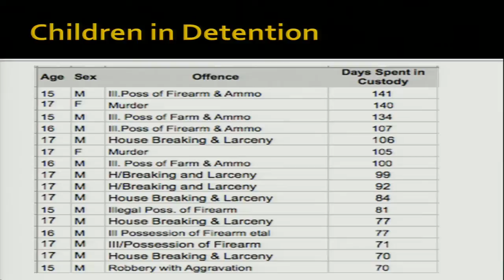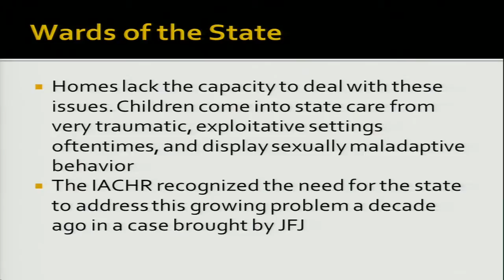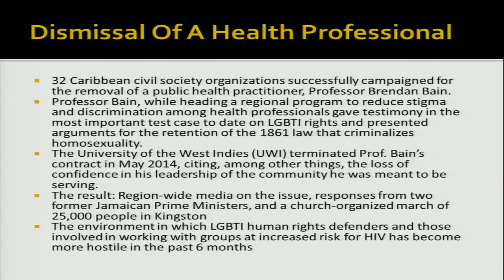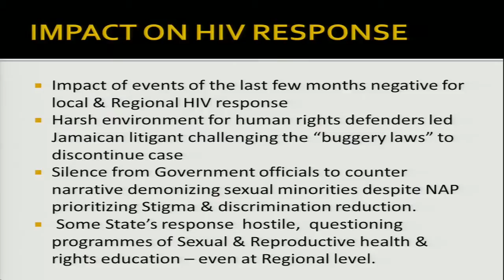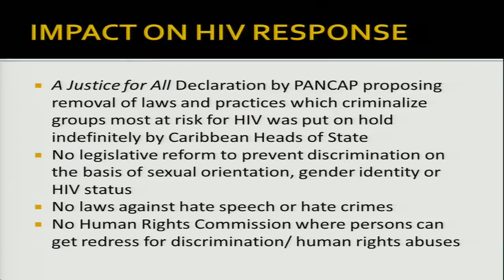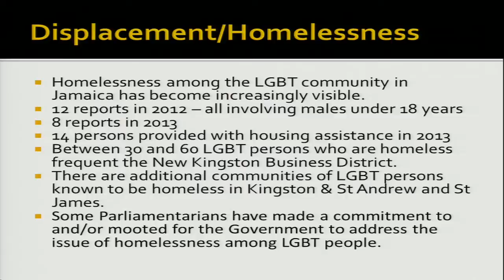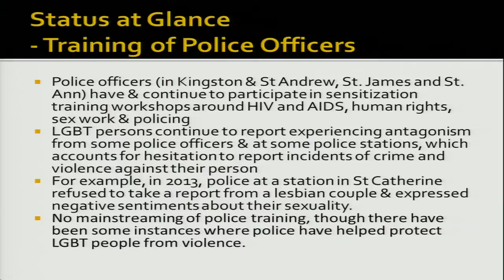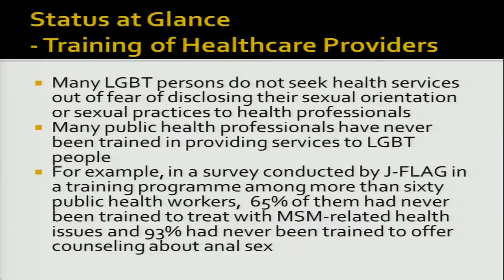Jamaica: Seguimiento informe CIDH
Seguimiento del Informe de la CIDH sobre la situación de derechos humanos en Jamaica (De oficio)

Audiencia Pública del 153 Período de Sesiones de la Comisión Interamericana de Derechos Humanos (CIDH) - Martes, 28 de octubre de 2014

La Comisión convocó a una audiencia, por iniciativa propia, para dar seguimiento a su informe de 2012 sobre la Situación de los Derechos Humanos en Jamaica. Peticionarios informaron que no se han seguido violaciones de derechos humanos relacionados con la detención arbitraria de personas bajo custodia del Estado; ejecuciones extrajudiciales; la impunidad policial y la falta de investigaciones penales adecuadas; abuso sexual en los hogares de los niños y las niñas; la continua violencia, la discriminación y la hostilidad contra las personas LGBTI, y la falta de legislación contra la discriminación relacionados con este tema. La CIDH está particularmente preocupada por la situación de falta de vivienda y el desplazamiento de los hombres jóvenes que tienen relaciones sexuales con hombres, y los obstáculos que enfrentan las personas LGBTI en el acceso a los servicios de justicia y de salud, debido al temor de que la revelación de su orientación sexual e identidad de género dará lugar a la estigmatización y más violación, en un país que criminaliza la intimidad consensual entre adultos del mismo sexo. Sin embargo, los peticionarios reconocieron que ciertas mejoras se han hecho por el Estado. El Estado señaló que se habían adoptado varias medidas y políticas para abordar las preocupaciones y conclusiones de la Comisión de su informe de 2012. En este sentido, el Estado se refirió a los temas de acceso a la justicia, el establecimiento de una unidad nacional de derechos humanos, la situación de violencia e inseguridad, los asesinatos a manos de las fuerzas de seguridad, la Ley de Trata de Personas de 2013, la detención y condiciones de las cárceles, y las mujeres y los derechos del niño y de la niña. Por otro lado, el Estado lamentó que limitaciones económicas severas habrían hecho difícil de implementar algunas de las recomendaciones contenidas en el informe de 2012. La Comisión expresó su preocupación por las amenazas de persecución penal efectuada por agentes del Estado hacia las organizaciones de la sociedad civil en el ejercicio de sus mandatos. La Comisión sigue preocupada por los niños y niñas que se colocan en las celdas policiales y considera que se debe hacer énfasis en la atención, protección y rehabilitación.

→ Participantes / Participants:
× Caribbean Vulnerable Communities Coalition (CVC) / Families Against State Terrorism / Human Rights Clinic at The George Washington University Law School /  Independent Jamaica Council for Human Rights / Jamaicans for Justice (JFJ) / Jamaica Forum for Lesbians, All-Sexuals and Gays (J-FLAG) / Quality of Citizenship Jamaica (QCJ)
× Jamaica / State of Jamaica

Monitoring the Report of the Commission on the Situation of Human Rights in Jamaica (On the Commission’s initiative)

Public Hearing on the 153rd Session of the Inter-American Commission on Human Rights (IACHR) - Tuesday, October 28, 2014

The Commission convened a hearing, on its own initiative, to follow up on its 2012 Report on the Situation of Human Rights in Jamaica. Petitioners reported that there have been continued human rights violations related to the arbitrary detention of persons in State custody; extrajudicial killings; continued police impunity and lack of proper criminal investigations; sexual abuse in children’s homes; and continued violence, discrimination, and hostility against LGBTI persons, and a lack of anti-discrimination legislation to address this issue. The IACHR is particularly concerned about the situation of homelessness and displacement of young men who have sex with men, and obstacles faced by LGBTI persons in accessing justice and health services, due to a fear that disclosing their sexual orientation and gender identity will lead to stigma and further violation, in a country that criminalizes same-sex consensual intimacy between adults. Nevertheless, the petitioners recognized that certain improvements had been made by the State. The State noted that several measures and policies had been adopted to address the Commission’s concerns and findings from its 2012 report. In this regard, the State referred to the topics of access to justice, the establishment of a national human rights unit, the situation of violence and insecurity, killings at the hands of security forces, the Trafficking in Persons Amendment Act of 2013, detention and prison conditions, and women’s and children’s rights. On the other hand, the State regretted that severe economic constraints had made it difficult to implement some of the recommendations contained in the 2012 report.